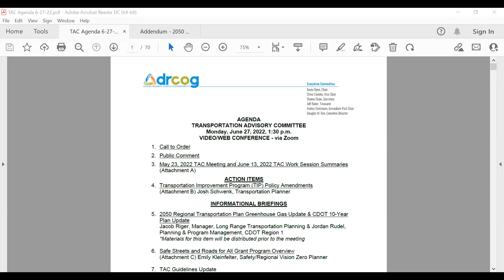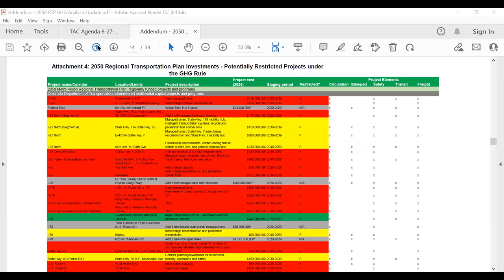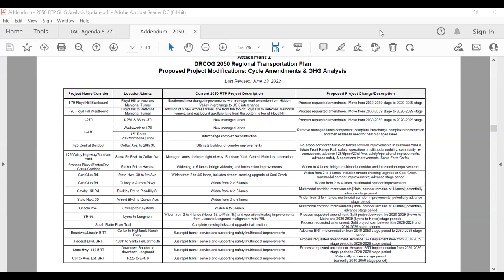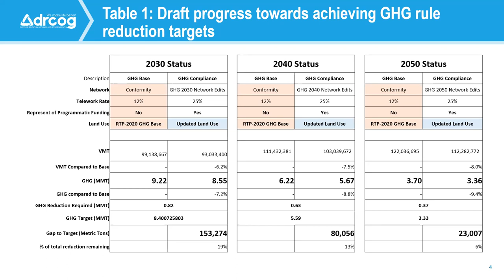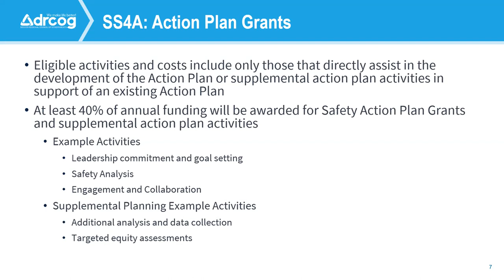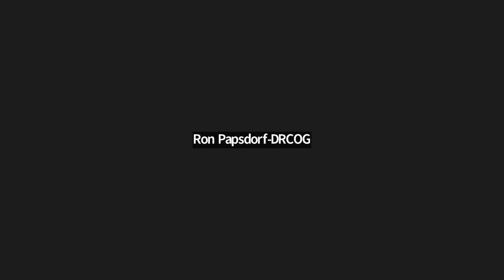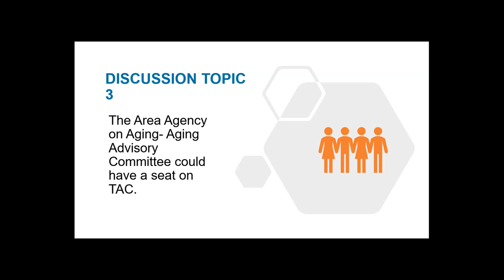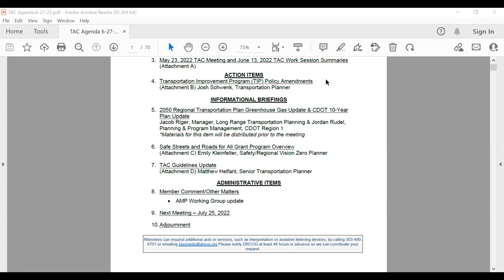Transportation Advisory Committee, June 27, 2022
The complete video recording of the Transportation Advisory Committee meeting held virtually on June 27, 2022.